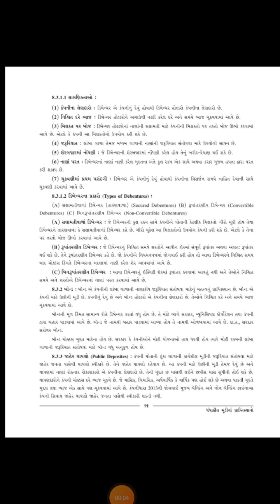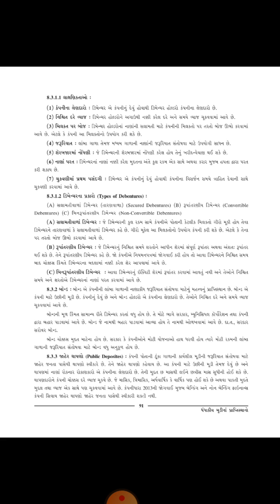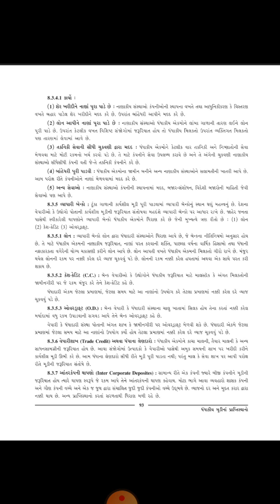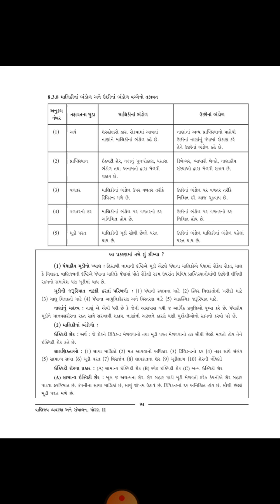Std=11 ,BA ,Ch= 8 ,Le =4